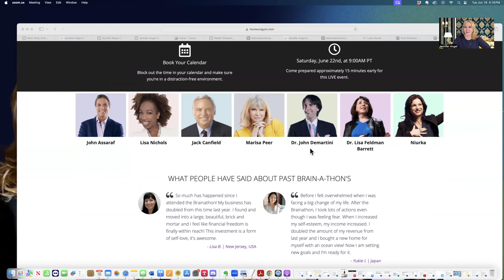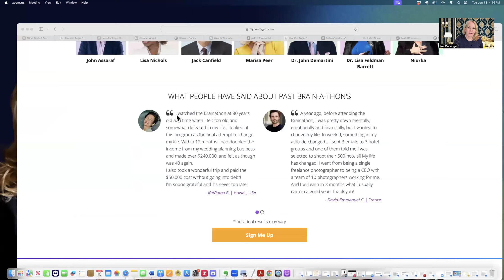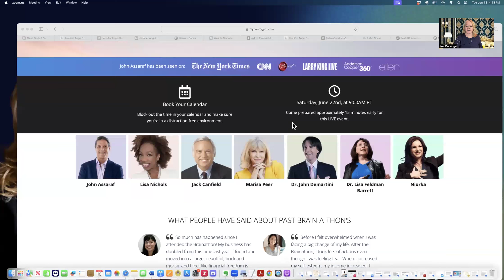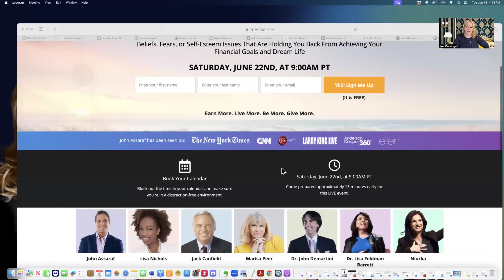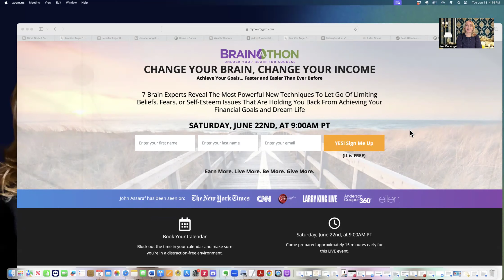Brain-a-Thon by John Assaraf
Don't wait, register now!
p=JAAFF11924&w=9THBATREGISTRATIONPG

Jennifer Angel, Intuitive Consultant & Professional Astrologer & Mind, Body & Soul Alignment Coach, shows you how to step into your Vibrational Energy and be the most awesome version of yourself!

To discuss any of Jennifer's coaching programs, please book a Discovery session with Jennifer

Love & Vision,
Jennifer xx

John Assaraf's INNERCISE APP - A mindset coach in the palm of your hand